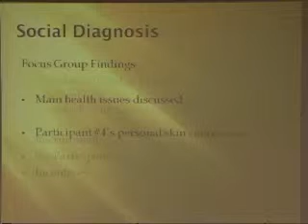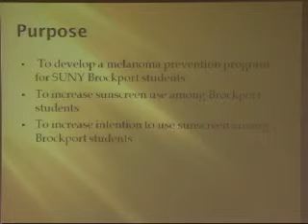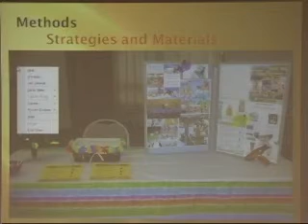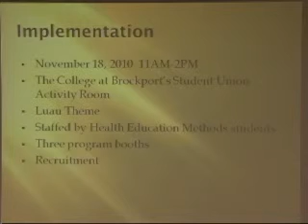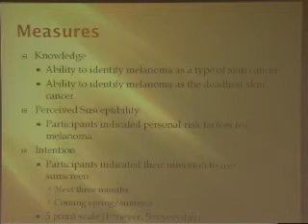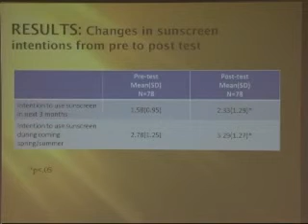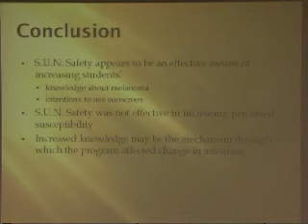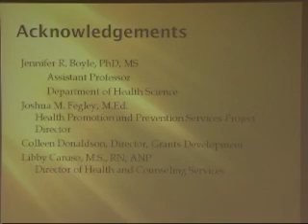Scholars Day "S.U.N Safety" Presentation part 2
This video is from our live stream archive of Brockport's 2011 Scholars Day. This is the second of three videos for the presentation "S.U.N. Safety - Shield Us Now!: A Melanoma Prevention Program for College Students." Presenters include Bobbi McDonald, Shannon Scheening and Melissa Shaw.